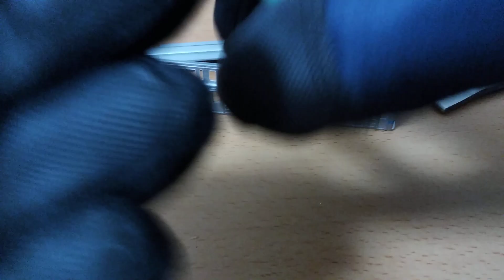【小田急2000形を作る】＃4 側面ガラス取り付け